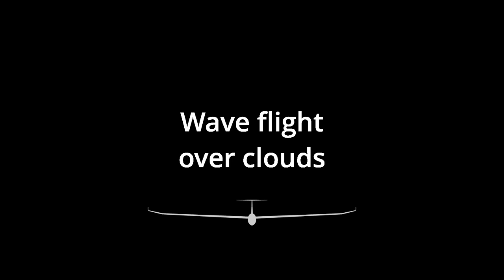Wave flight up to 5700mM and -30°C